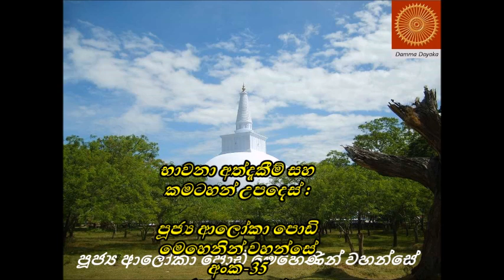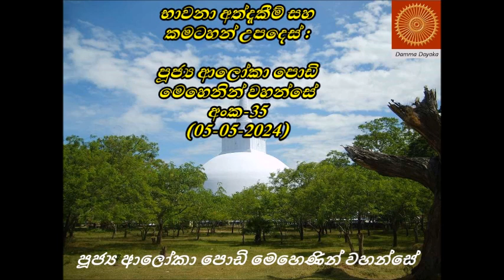පූජ්‍ය ආලෝකා පොඩි මෙහෙනින් වහන්සේ සමග කළ ධර්ම සාකච්ඡා - 35 (Ven: Aloka Mehenin Wahanse) 05-05-2024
සෑම මසකම පළමු වෙනි සහ තුන් වැනි ඉරිදා දිනවල  පස්වරු 3.00 ට (Sri Lanka time), 8.30  pm, Melbourne/ Sydney time )   නිස්සරණ වනය මගින් මෙහෙයවන සති පාසලට සම්බන්ධව කටයුතු කරන, දැනට උඩවලවෙ ආරණ්‍යක වෙසෙන, ගරු ආලෝකා මෙහෙනින් වහන්සේ මෙහෙයවන සතිපට්ඨාන භාවනාව පිළිබඳ උපදෙස් සහ කමටහන් සාකච්චාව).

සෑම මසකම පළමු වෙනි සහ තුන් වැනි ඉරිදා දිනවල පස්වරු 3.00 ට (Sri Lanka time, 8.30 pm, Melbourne/ Sydney time ) පැවැත්වෙන මෙම දේශනා මාලාවට සහභාගී වීමට ඔබත් කැමතිනම් , පහත පෙන්වා ඇති Zoom Link හරහා ඔබට සම්බන්ධ විය හැක. ඔබ සැමට ආරාධනා, තෙරුවන් සරණයි !

Topic: Ven Aloka Podi  Mehenin Wahanse - Damma Desana & Discussion
Time: This is a recurring meeting (Fortnightly) 3.00 pm  (Sri Lanka time, 8.30  pm, Melbourne/ Sydney time )

Passcode: 2022